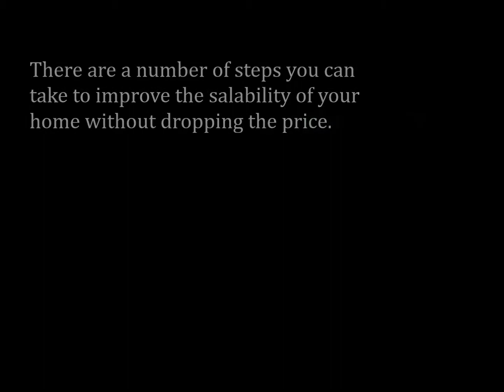Tips to selling your home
Tips to Selling Your Home fast
Home staging is the act of preparing a private residence for sale in the real estate marketplace. The goal of staging is to make a home appealing to the highest number of potential buyers, thereby selling a property more swiftly and for more money.

Sell Your Home With a Competent & Professional La Rosa Realtor agent that can help you with staging your home for a quick sale.

When you sell a home through La Rosa Realty, you've made the right decision. Selling a home with a professional can make a potentially complicated, intimidating process easier. A La Rosa Realty Realtor is Your Perfect Choice when it comes to marketing your home.

Central Florida Home Team

The Team Scott, La Rosa Real Estate Agents in Celebration Fl.
Whether you're Buying or Selling Real Estate in Kissimmee FL.